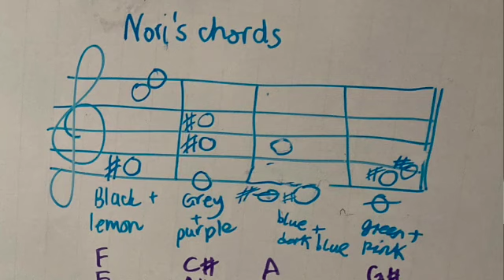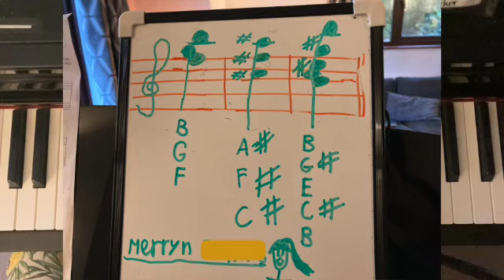Curious Chords SD 480p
Over the past week, many of my piano students have been exploring chords: how they sound, how they make you feel, how to write them on a stave etc. To celebrate Piano Day 2023, here is a new piece constructed from all of the students' favourite chords.